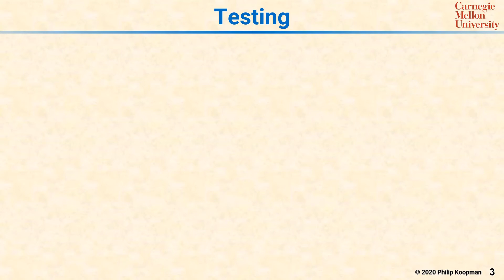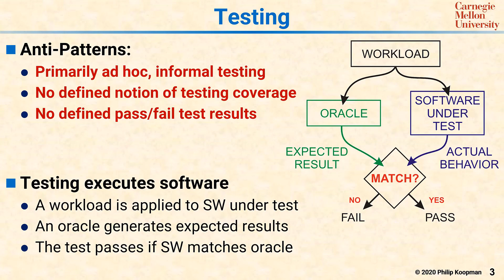L15 03 Testing Pitfalls and Overview